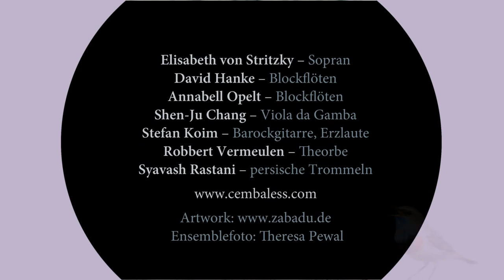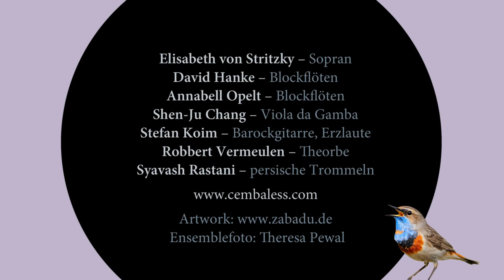Passacaglia della vita - Cembaless - Trailer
Passacaglia della Vita - Cembaless
Album Release 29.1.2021, Label: Naxos Deutschland

“Passacaglia della Vita” – eine Homage an die Facetten des Lebens: Liebeskummer, Verrat, Verführung, Vergänglichkeit, Lebensfreude, Witz und Humor. Im Zentrum der Programmkonzeption steht die titelgebende Passacaglia della Vita von Stefano Landi. Während die Strophen von verschiedensten Lebenssituationen erzählen und immer wieder nach dem Motto „Carpe diem“ zum Genuss des Lebens auffordern, wiederholt sich im Refrain das fast schon mahnende „bisogna morire“ – ein jeder muss sterben. Die Erinnerung an das Ende oder im religiösen Sinn der Glaube an die Erlösung und das ewige Leben verdeutlichen die Endlichkeit der weltlichen Freuden und geben dem Leben einen Rahmen.

Werke u.a. von Arnanes, Landi, Merula, Uccellini...

NEWS – 29 | January 2021
“Passacaglia della Vita” – an homage to the facets of life: heartache, betrayal, seduction, impermanence, excitement, fun and laughter. At the center of the concept of the program is the eponymous song “Passacaglia della Vita” by Stefano Landi. While the stanzas depict a wide variety of life situations and repeatedly call for the enjoyment of life in accordance with the motto “Carpe diem,” the refrain repeats the rather admonishing “bisogna morire” – each of us dies. The reminder of death – or in a religious sense, the belief in redemption and life eternal – illustrates the finiteness of worldly joys and gives us a framework for life.

Foto: Theresa Pewal
Video produced and owned by Cembaless